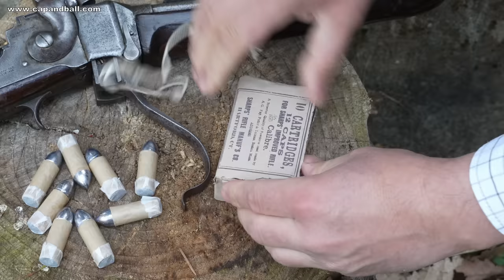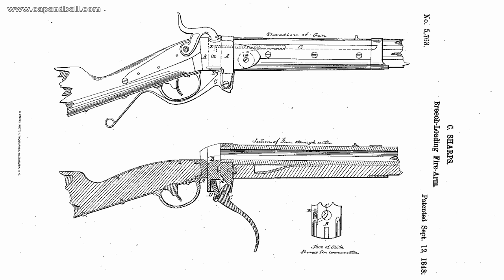The 1863 Sharps cavalry carbine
Probably the most known cavalry carbine of the American Civil War was the Model 1859 and Model 1863 Shraps breech loading percussion carbine. The star of today's show is an original rifle made in 1864, that served during the war between North and South. Sit back, relax, enjoy!
For buying Capandball Civil War cartridge boxes, cartridge formers, arsenal labels and US arsenal Stadias or the Capandball webpage